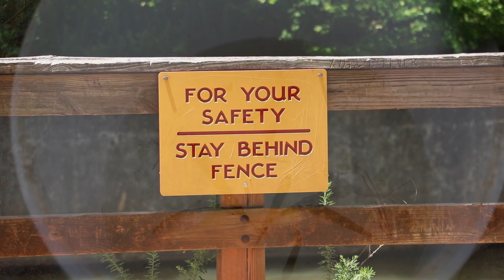Memorial Day 2019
Spending Memorial Day on Lake Norman with my kids, nephews & father in law. We didn't have much luck but we had a good time.